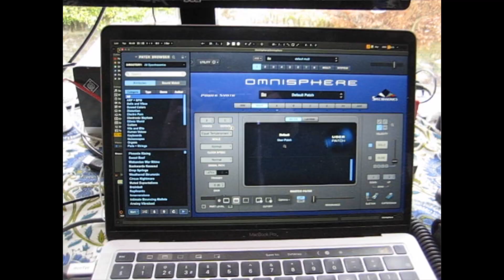Cook Up Vol. 1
TESTING // part 1 of a mini-series of making lil throw away ideas that otherwise no one would hear.